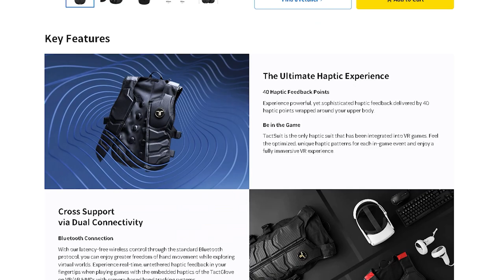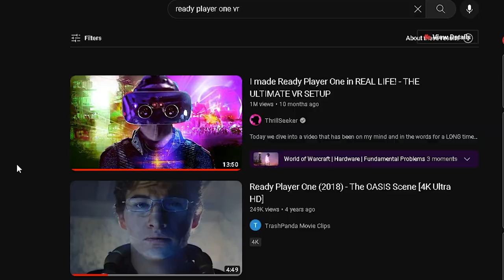How Close Are We to Ready Player One?